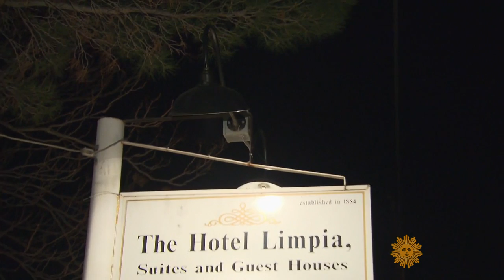Light pollution: A stargazer's worst enemy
Astronomers and stargazers combat light pollution, to bask in the awe-inspiring splendor of a truly dark sky. Are city lights dimming our view of the starry, starry night? Barry Petersen takes us stargazing.